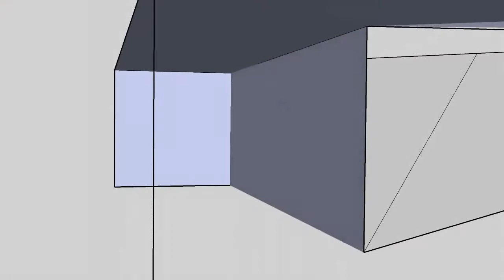3-D Tuning Fork Illusion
I saw this picture, and thought I'd try and draw it in 3-D.